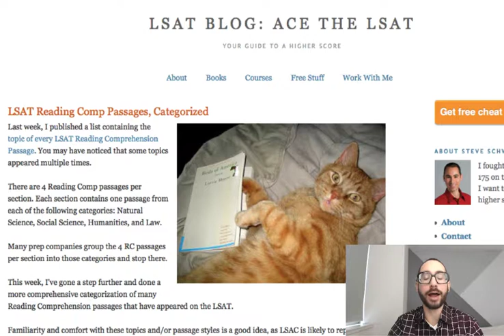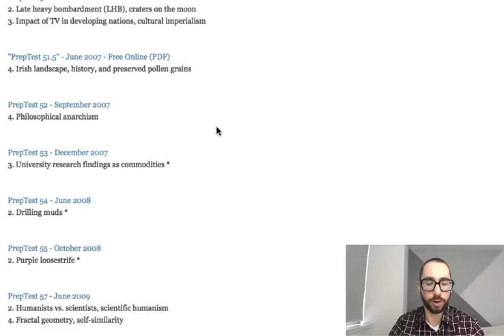LSAT Reading Comprehension Passage Topic Strategy